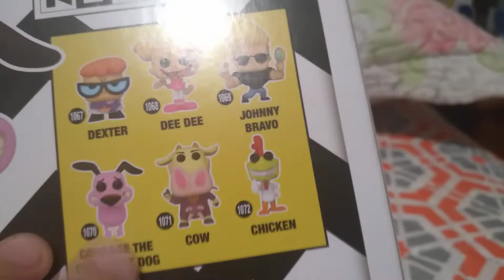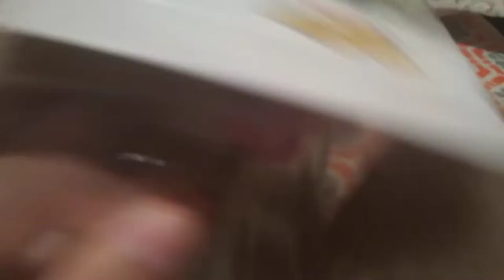unboxin coraje el perro cobarde funko pop